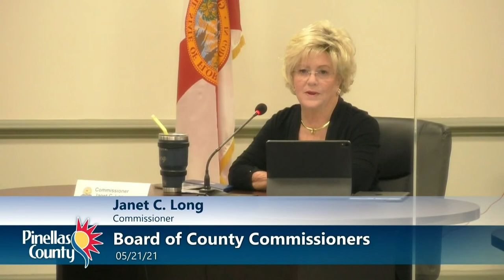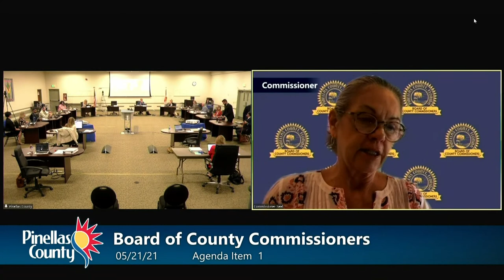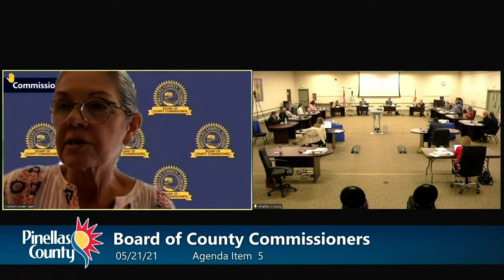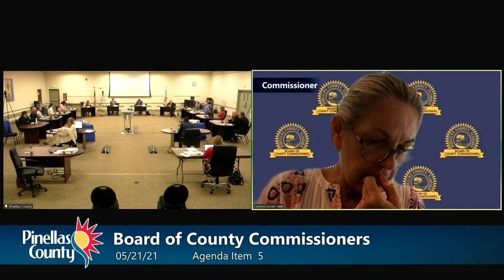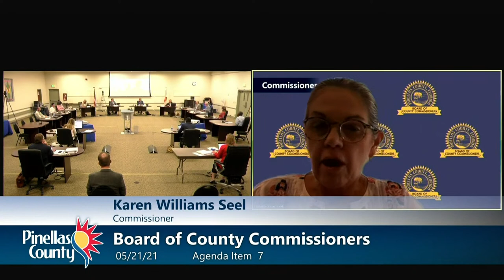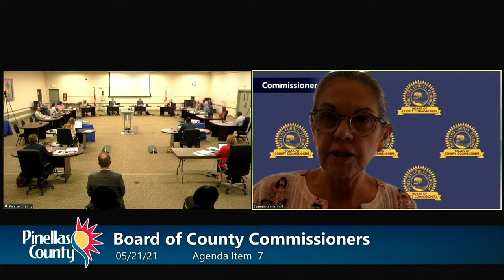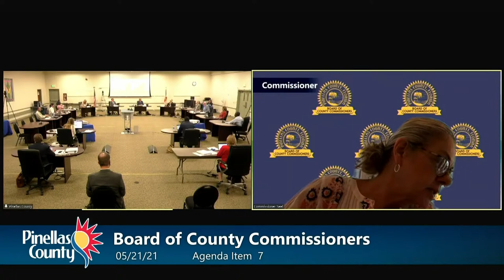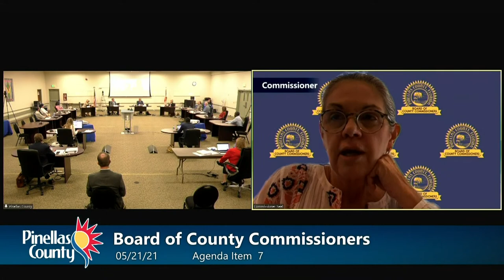Board of County Commissioners Budget Information Session 5-21-21